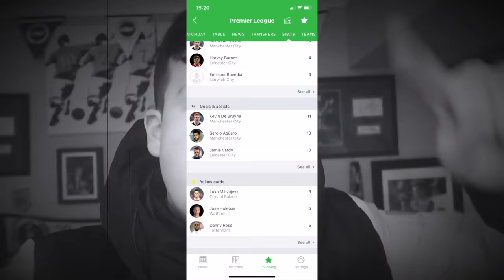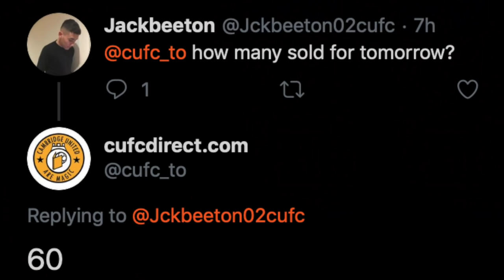*FANS KICKED OUT VIOLENTLY FOR STANDING* Morecambe 1 - 1 Cambridge - STEWARDS DISGRACE!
DOWNLOAD THE OneFootball APP RIGHT NOW!